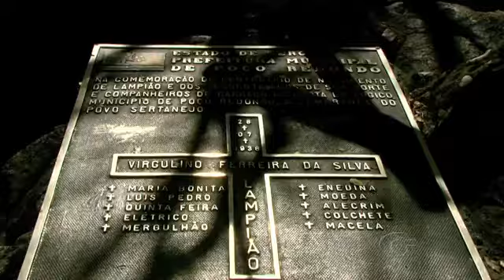Maestro explica como criou a música de abertura do Terra e Mar TV Gazeta AL Terra e Mar Catálo